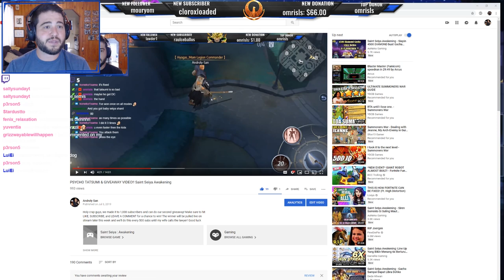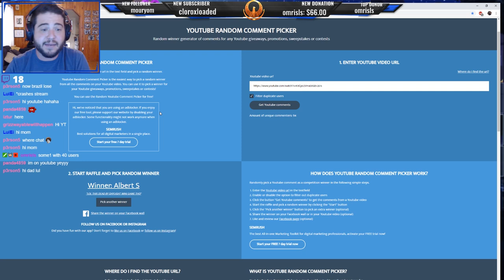STREAM HIGHLIGHTS & GIVEAWAY WINNER!! Saint Seiya Awakening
Make sure to check out the video below for a chance to win our current giveaway!! Good luck!!

And remember everyone, we'll be doing this again as soon as we hit 1,500 subscribers, so keep hitting that red button!! Thank you so much for all the support!